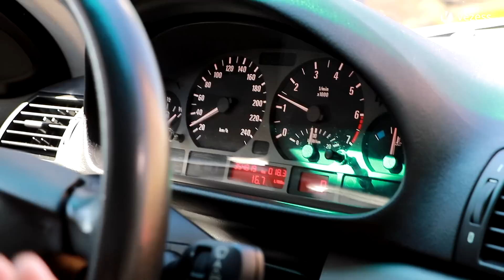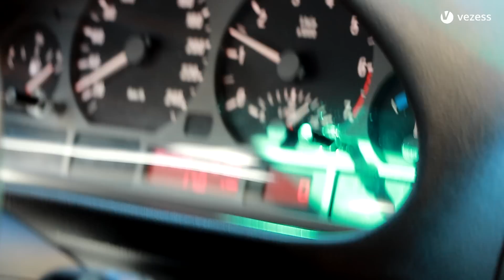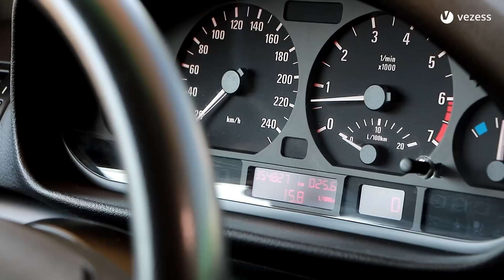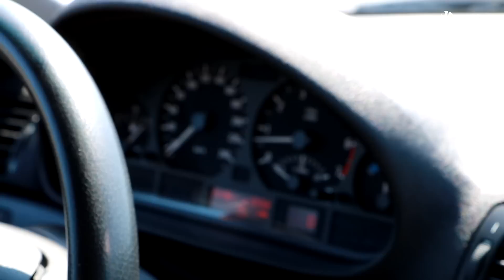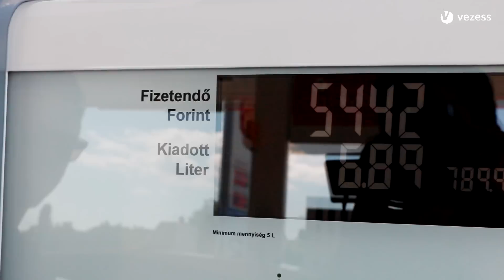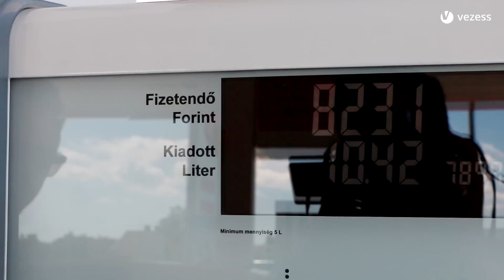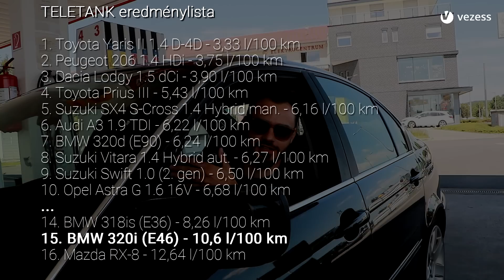Sok henger, nagy fogyasztás? Nem érdekel! - 3-as BMW//TELETANK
Fekete, szedán, BMW és lassan több, mint 20 éves, messze nem egy különleges darab, nekem mégis melengeti a szívemet az E46, ami alig egy hónapja került hozzám. A soros hathengeres benzinmotor karakterével és az autó vezethetőségével, minőségével ez a kombináció nagyon összeállt, nem véletlenül népszerű a használt autók között. Jól tartja magát, bírja az éveket, persze lesz vele még tennivaló.

A hajtáslánc teljesen hiba mentes, ennyi kilométer után is csodásan szól a motor és puhán dolgozik az automata váltó, de ez a kombináció nem ígér alacsony fogyasztást, két számjegyű értékeket mutat a kijelzőn konstans. De mi a valóság tankolás szerint? Elvittük egy Teletank körre, hogy kiderüljön, mennyit fogyaszt az én E46-osom a valóságban. Erről szól az új Teletank epizód!

Tarts velünk! Ez a Teletank, a Vezess fogyasztásmérő sorozata.